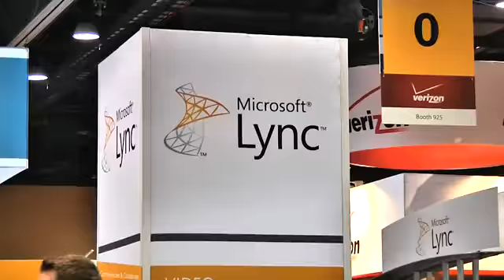EC14 Roberto Ricossa, AVAYA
Eric Krapf speaks with Roberto Ricossa, the
Marketing & Inside Sales Leader for AVAYA America.